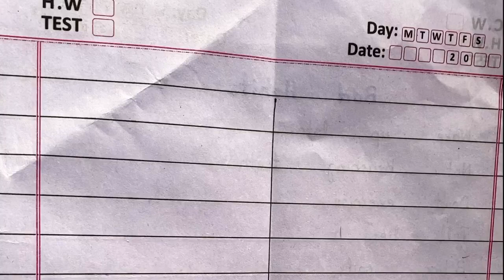| NATIONAL EMBLEM OF DIFFERENT COUNTRIES |